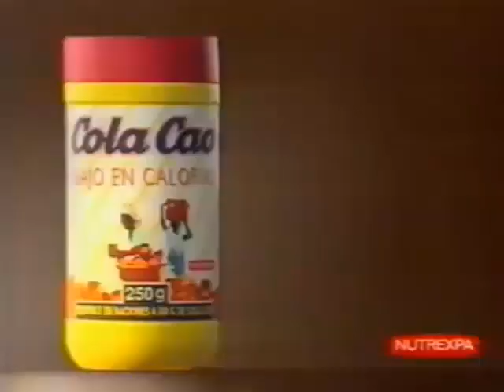Cola Cao: Bajo en Calorías (Anuncio de Cola Cao)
Cola Cao es una marca y producto fabricado en Barcelona por Idilia Foods (empresa desgajada del antiguo grupo Nutrexpa) consistente en una mezcla de azúcar, cacao en polvo soluble, harina de trigo y cola-malteada. Fue lanzado al mercado en España en 1946. El producto sirve para cambiar el sabor de la leche para que sepa a cacao. Desde los años 50 ha sido el líder y referente en la categoría de cacao soluble en España.